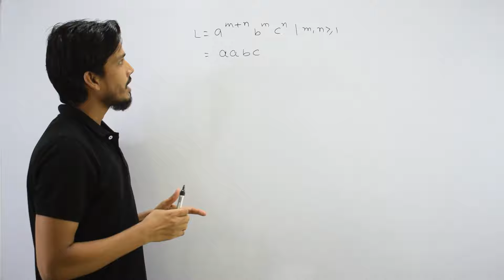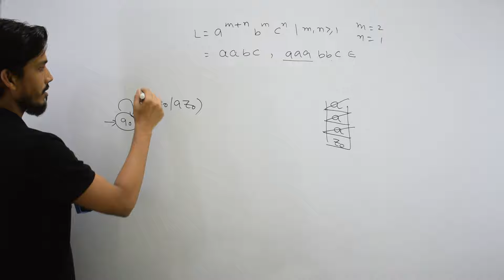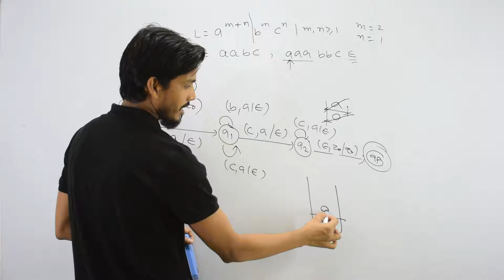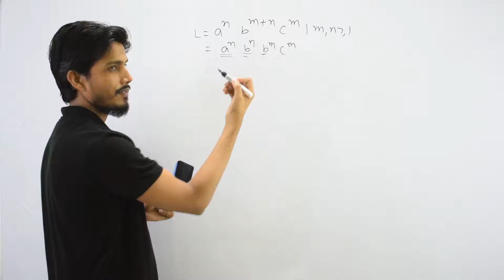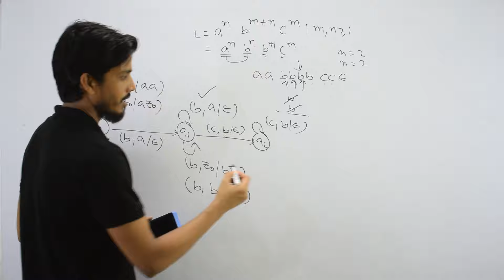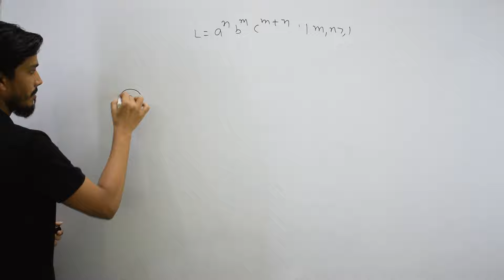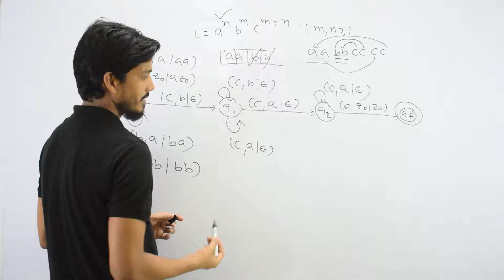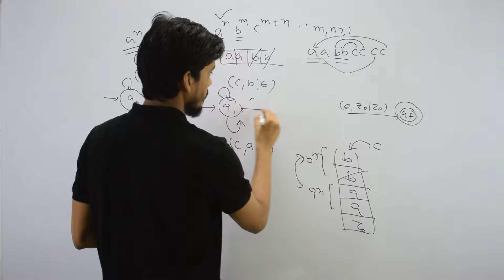Pushdown Automata (PDA) for a^m+n b^n c^m | Automata Theory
Contact Datils (You can follow me at)
In this video I have discussed the following PDA:
1. Pushdown Automata (PDA) for a^m+n b^n c^m
2. Pushdown Automata (PDA) for a^n b^m+n c^m
3. Pushdown Automata (PDA) for a^n b^m c^m+n

pda for a^m+n b^m c^n,
pda for a^n b^m+n c^m,
pda for a^n b^m c^m+n,
design pda for for a^n b^m c^m+n,
design pda for a^m+n b^m c^n,
design pda for a^n b^m+n c^m,
a^n b^m+n c^m,
a^m+n b^m c^n,
a^n b^m c^m+n,
thegatehub,gatehub